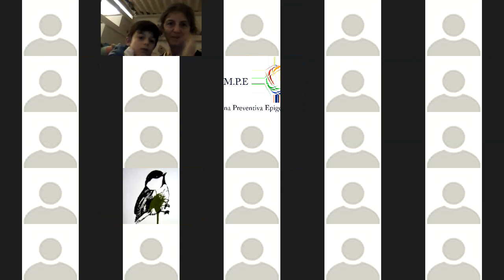Presentazione del racconto "Dammi un Attimino!" di Paola Di Pasqua. Illustrazioni di Chiara Navone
La Biblioteca Universitaria di Genova presenta il racconto di Paola di Pasqua dal titolo " "Dammi un Attimino!" (Edito da Youcanprint) con illustrazioni di Chiara Navone.
Da leggere insieme, regalando spazio all’incontro tra grandi e piccini, per scoprire che se ci si crede c’è sempre possibilità di fermare il tempo, sfogliare pagine di libri e di vita regalandosi attimi preziosi.